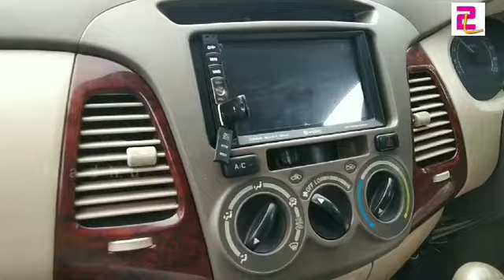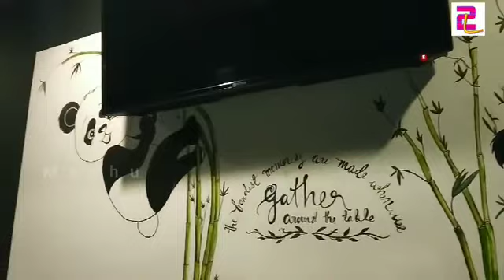Kuthiran Thurangam 👍👍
live2madhu